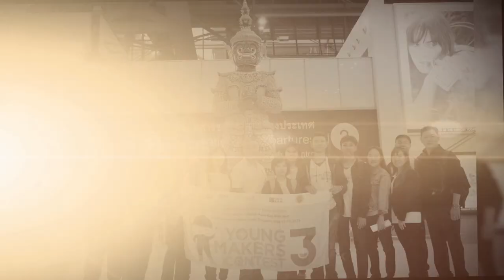พลังวิทย์ คิดเพื่อคนไทย ตอน เยาวชนเมกเกอร์ไทยสัมผัสประสบการณ์เมกเกอร์แฟร์ระดับโลก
สวทช. และหน่วยงานพันธมิตร นำคณะเยาวชนไทย ผู้ชนะการประกวดสิ่งประดิษฐ์ในโครงการ Enjoy Science: Young Makers Contest ปี 3 เดินทางเข้าร่วมงาน Maker Faire Bay Area 2019 ที่เมืองซานฟรานซิสโก สหรัฐอเมริกา ซึ่งเป็นงานเมกเกอร์แฟร์ต้นตำรับของโลก มีเมกเกอร์จากหลายประเทศทั่วโลก นำผลงานสิ่งประดิษฐ์และนวัตกรรมสุดเจ๋ง มาร่วมจัดแสดงให้ชม และทดลองเล่น อาทิ หุ่นยนต์ Prosthesis (พรอสทีซิส) ที่คนเข้าไปนั่งบังคับได้จริง รถดัดแปลง maria del camino (มาเรีย เดล คามิโน่) ที่เคลื่อนที่ด้วยล้อแบบตีนตะขาบ สามารถยกตัวขึ้นสูงได้

นอกจากนี้ เยาวชนเมกเกอร์จากประเทศไทย ยังมีโอกาสได้เยี่ยมชมแหล่งเรียนรู้ทางด้านวิทยาศาสตร์ และเทคโนโลยีต่างๆ ของสหรัฐอเมริกา อาทิ พิพิธภัณฑ์วิทยาศาสตร์ exploratorium พิพิธภัณฑ์สัตว์น้ำมอนเทอร์เรย์เบย์ และพิพิธภัณฑ์วิทยาศาสตร์แคลิฟอร์เนีย